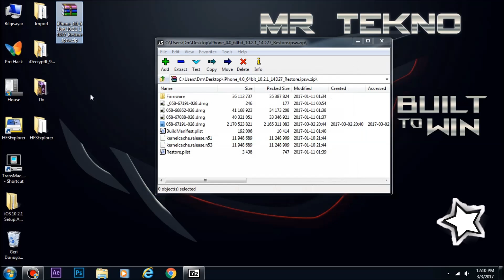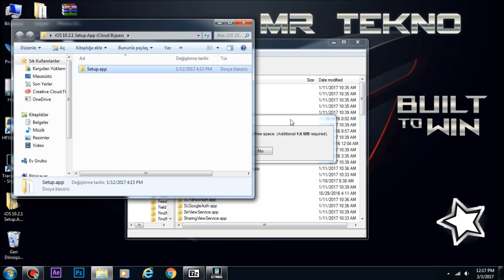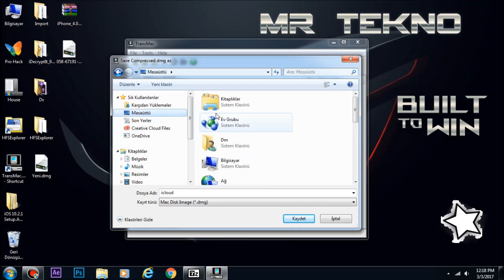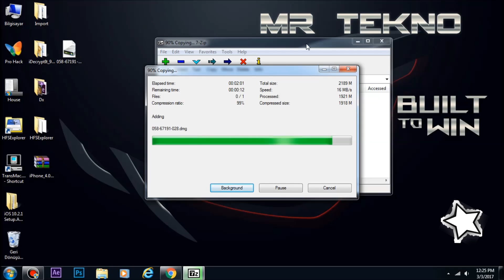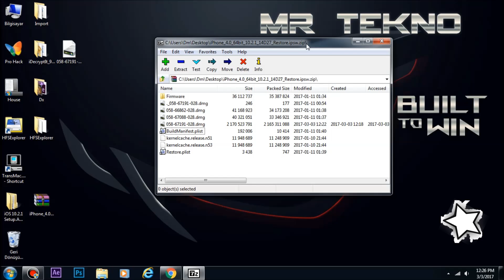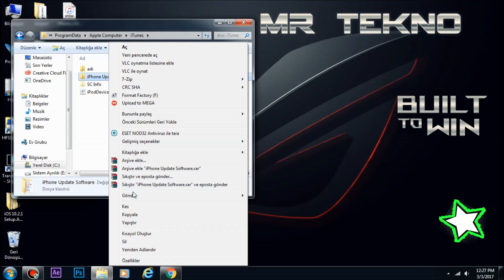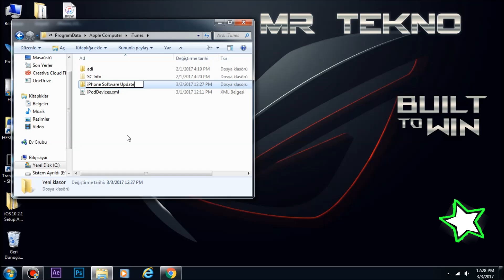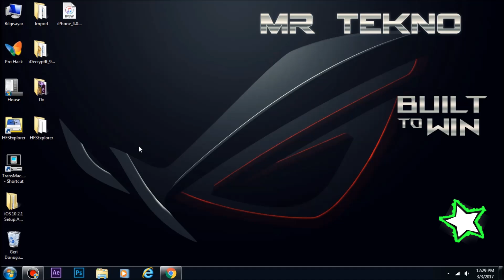Yeni iCloud Kilit Çözümü İOS 10.2.1 iPhone 7,6s,6,5s,5 Full Yazılım Editle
Yeni iCloud Kilit Çözümü İOS 10.2.1 iPhone 7,6s,6,5s,5 Full Yazılım Editleme
yeni app eklenecek
Gerekli Programlar
Uygulama Kararsızdır Her Cihazda Çalışmayabilir
Lütfen setup.app klasörünün Tam kopyalandığından emin olun
iTunes Hata 14 için pc Görev yöneticisinden Svchost.exe sonlandırın
ilk iki üç denemede itunes hata verebilir ama sonunda olur

Bu işlemler hiç bir şekilde para karşılığı veya iş olarak görülmemeli Ben Sizlere Elimden geldiğince Çözüm olabilecek Paylaşımlarda Bulunmaya çalışıyorum Ayrıca Apple Ürünlerine ilgi duyduğum için Bildiklerimi bu kanalda yayınlıyorum Ve Benim için tamamen Hobi